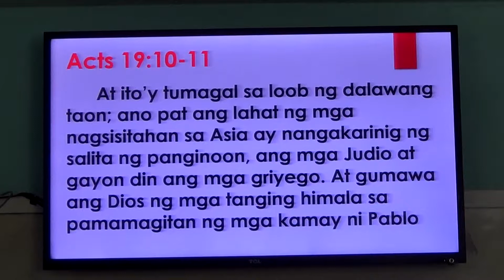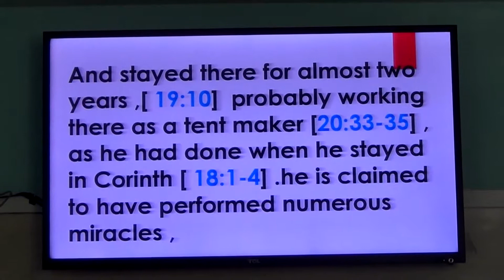EP236PT02 Third Missionary Journey